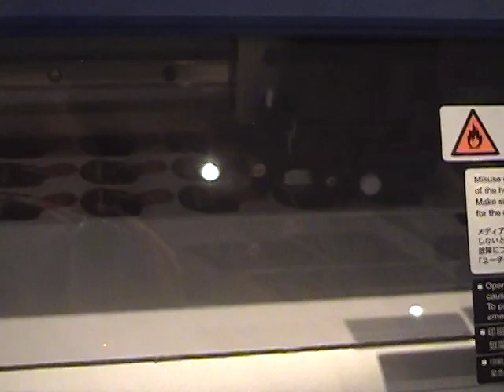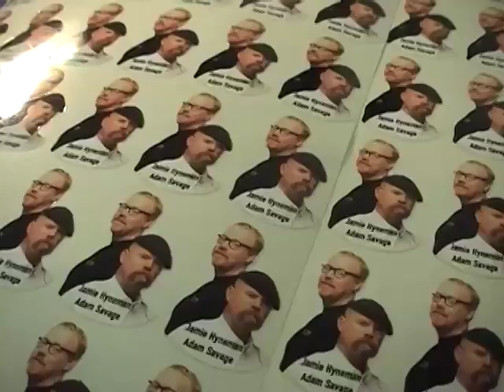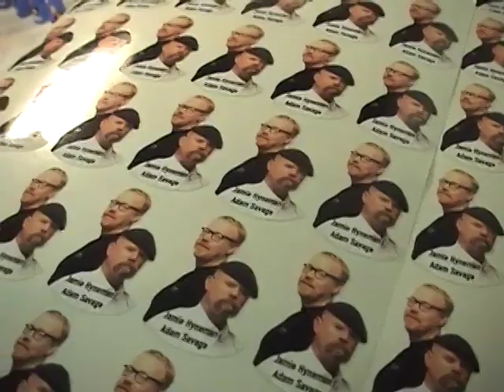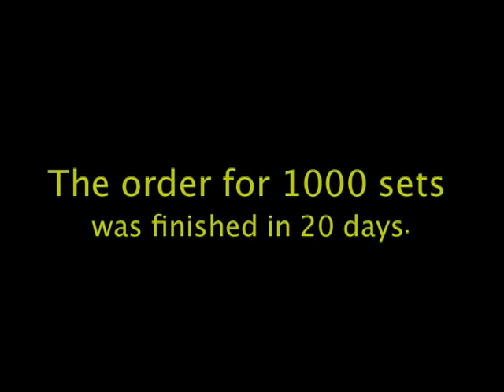Russian Doll Production for Discovery Channel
How the order for 1000 Russian nesting dolls was completed in 20 days.